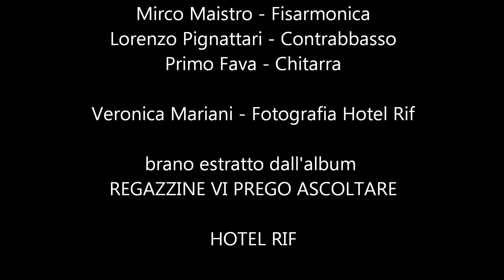O Gorizia tu sei maledetta - HOTEL RIF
canzone tratta dal CD degli HOTEL RIF ed il Prof. Emilio Franzina, intitolato REGAZZINE VI PREGO ASOLTARE.
Raccolta di brani inerenti la Grande Guerra, estratti dallo spettaccolo 'Uno nessuno seicentomila'